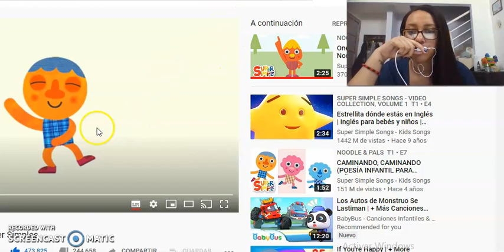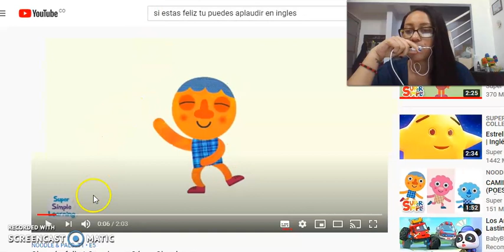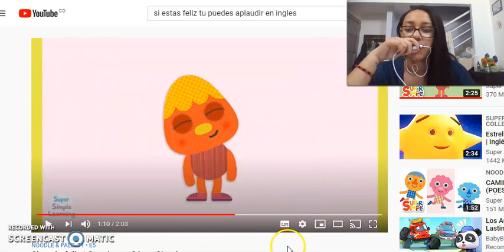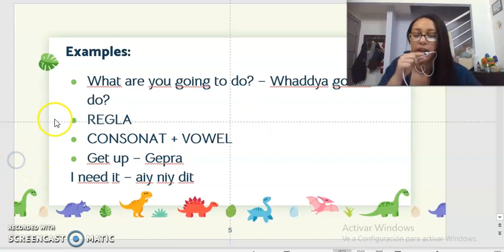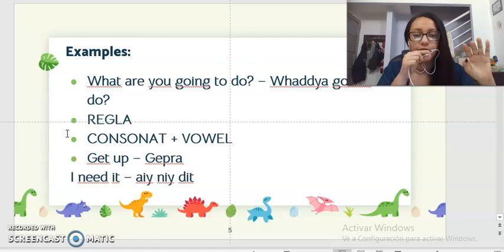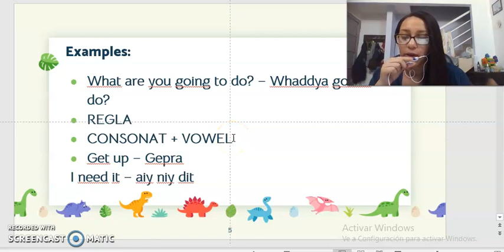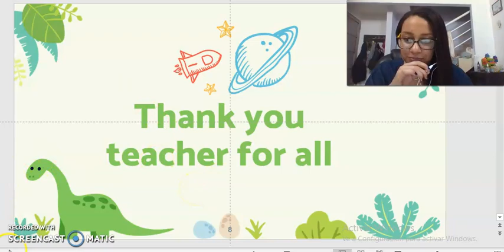Teaching Practice Workshop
Practica visto en clase de fonetica, por la universidad del cecar